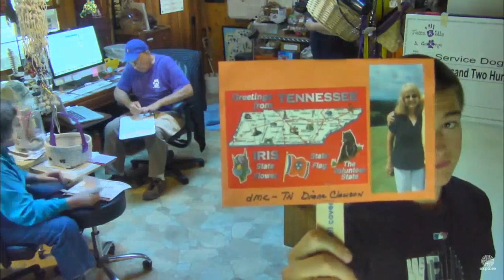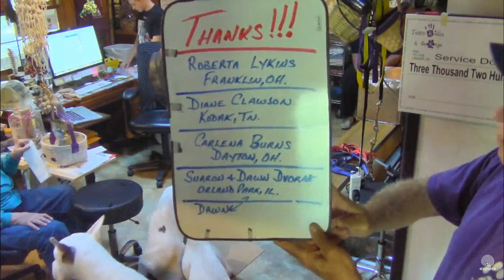Thursday Mail Call 7 16 15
lots of freezing at the end of mail call...backup